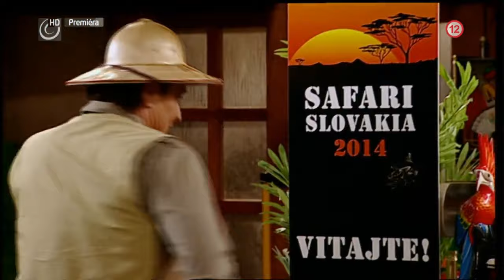Exotická poľovačka (PROFESIONÁLI)